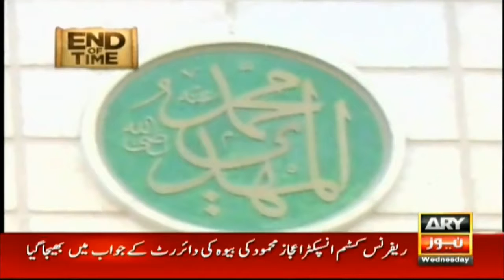End Of Time The Final Call Ep-07 (2016)